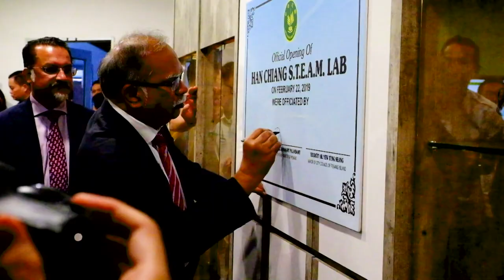Astro《校园报报看》（897）- 槟城韩江中学《韩江中学简介报道》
Astro《校园报报看》举办工作坊、培训营及特训营, 提供学弟妹们学习拍摄、剪接、主持等专业知识的机会,并提供一个展现自己作品的平台。

在这里，与你分享由学生团队独立完成的学校活动报道，掌声鼓励鼓励～